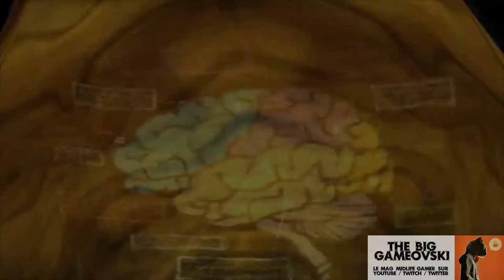Psychonauts - Retour dans l'antre de la folie... TBG1024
Reçu très tièdement à sa sortie, puis devenu culte par la suite, Psychonauts est une sacrée aventure. Avant d'explorer son volume de cette année il m'a semblé bon de vous ramener aux origines du soft. Là où bouillonnaient toutes ces idées et ces concepts de gameplays plutôt en avance sur leur époque.